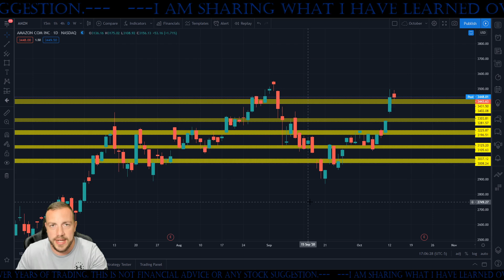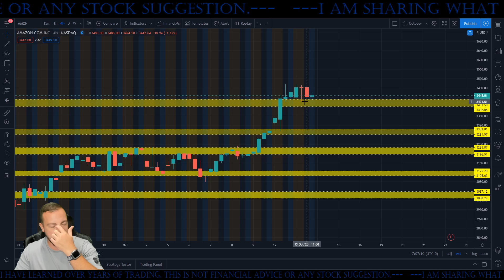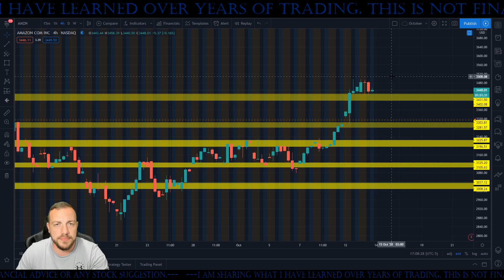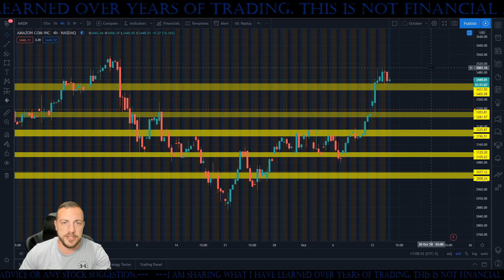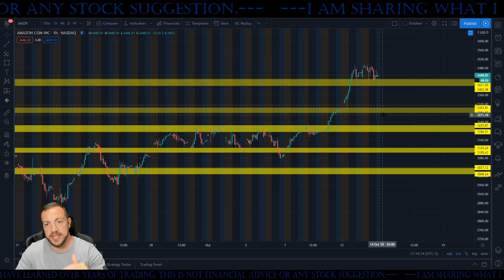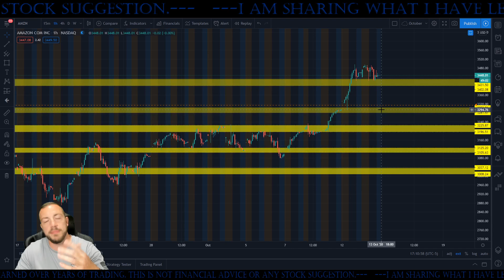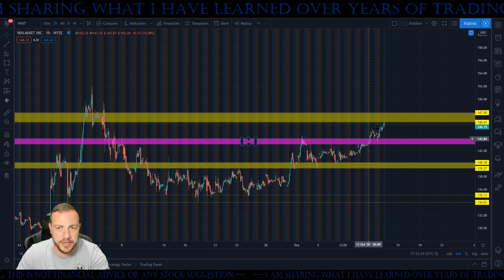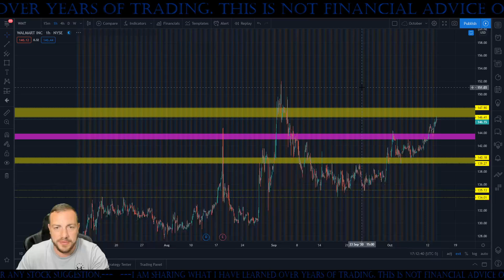Amazon Stock Prediction l Is AMZN a buy? l Prime Day kicks off l Will WalMart stock react?